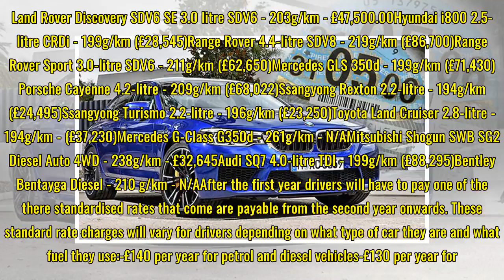Car tax 2018 WARNING - These diesel cars will cost up to £500 more to tax, here's why